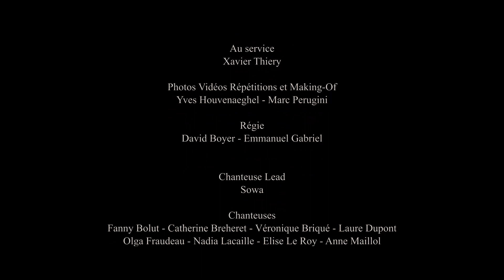Sowa et le Kèr Amazone - TERRES SAUVAGES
Ce clip est le fruit d'un travail collectif d'une vingtaine de personnes qui ont cru en ce projet. C'est aussi le fruit de votre soutien, vous les 80 contributeurs qui nous ont soutenus.

Ce chant a été composé comme un mantra avec des paroles simples afin de pouvoir être chanté par tous.
Il parle de lignée, de transmission et de magie. Il m'a été inspirée par les spiritualités nordiques qui me sont si chères, mais aussi par la reliance aux hommes et aux femmes de ma lignée qui portaient en eux la magie.
Je pense à toutes ces femmes conteuses au coin du feu, à tous ceux qui prenaient le temps de raconter la nature et la vie aux enfants, et aux grands-parents avec leurs histoires de vie.

Les Terres Sauvages sont ces espaces au-delà du mental où nous nous retrouvons ensemble pour tisser la vie et la confiance. C'est un espace qui trouve ses racines dans la terre des ancêtres, mais aussi dans la force simple et pure de Gaïa et du lien d'amour entre les humains.

Mon idée en écrivant ce chant était de revenir à l'essentiel, en ne m'éparpillant pas dans trop de mots, juste pour sentir la vibration de quelques phrases et lui permette de s'étendre en répétant les mêmes paroles.

Sowa

PAROLES
"Je chante les voix des Terres Sauvages,
Des magiciennes de tous les âges
Tressons les lianes des prochaines sages"

Nous avons été nombreux à participer à cette aventure et c'est avec fierté et gratitude que nous les nommons ici :

Scénario clip et direction artistique : Sowa
Paroles et composition Terres Sauvages : Sowa

Chanteuse Lead : Sowa
Chanteuses du Kèr Amazone :
Fanny Bolut
Catherine Breheret
Véronique Briqué
Laure Dupont
Olga Fraudeau
Nadia Lacaille
Elise Le Roy
Anne Maillol
Jennifer Martinez
Diane Moucaye
Séverine Peinado
Anne-Marielle Pifarély Boyer

Figurants hommes :
Emmanuel Gabriel
Saïd Rassaby
Xavier Thiery"

Figurants enfants :
Adam
Alix
Charlie
Léon

Partenaires :
Coproduction : Komela Media
Vêtements Femmes et bijoux : La Bohême - Marilyn Drouet
Vêtements Hommes : Melting Pot - Murielle Malet

Equipe technique Kèr Amazone
Coach Vocal Sowa
Chargée de production : Olga Fraudeau
Coiffures et Maquillage : Alicia Font
Mise en mouvement : Tony Jourdaîn
Au service : Xavier Thiery
Régie : David Boyer
Régie : Emmanuel Gabriel

Equipe technique ABZ Prod
Réalisation  : Lydie Boccadifuoco
Images : Natti Bouftang
Sylvain Relandeau
Montage : Sylvain Relandeau
Administration : Marianne Richer

Enregistrement studio et mixage son Terres Sauvages
Studiocéan - Jean-Philippe Georgopoulos

Photos Vidéos Répétitions et Making-Of
Yves Houvenaeghel, Marc Perugini

Sowa et le Kèr Amazone remercient du fond du coeur tous les contributeurs d'avoir cru en ce projet et de l'avoir soutenu.
Un grand merci à Jacqueline N. pour sa générosité.